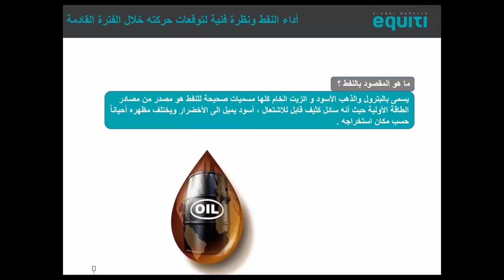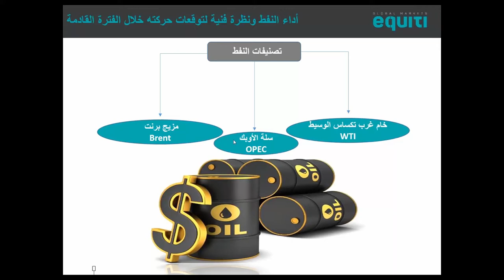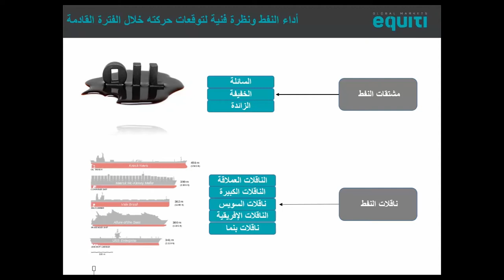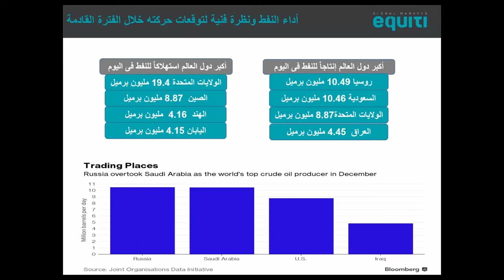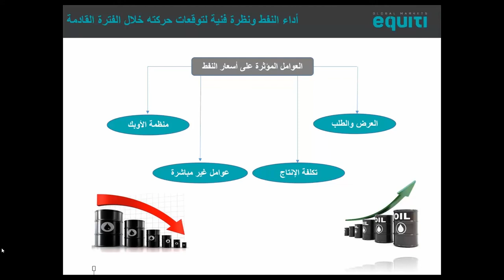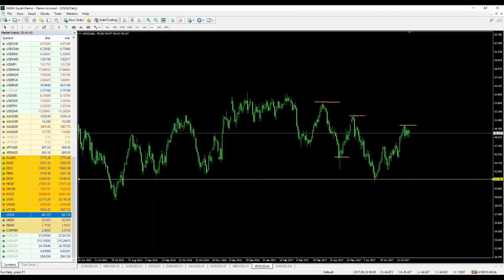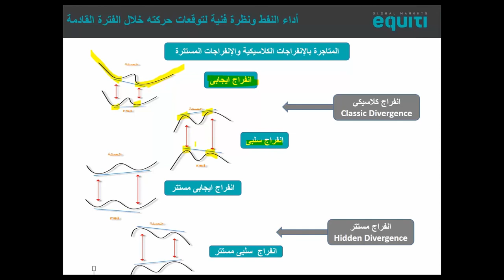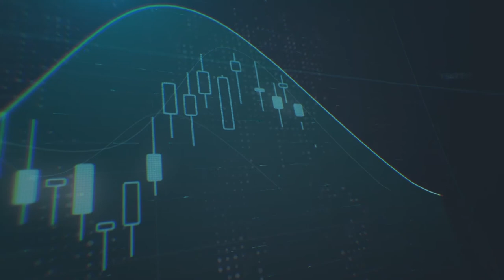أداء النفط ونظرة فنية لتوقعات حركته خلال الفترة القادمة